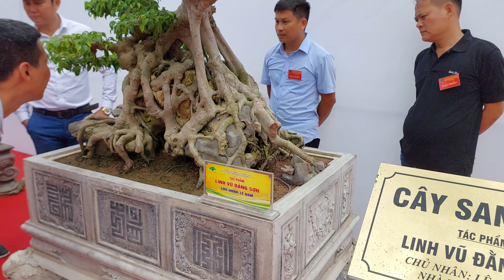Mọi người vây kín TP LINH VŨ ĐẰNG SƠN của anh NAM LÊ * Nghe anh chia sẻ *.